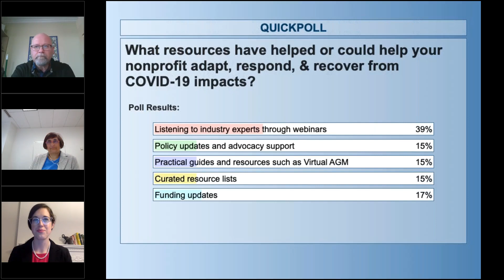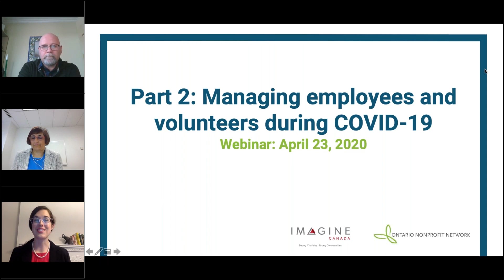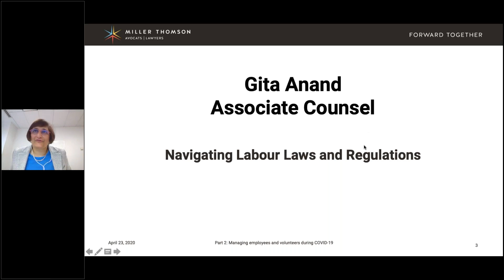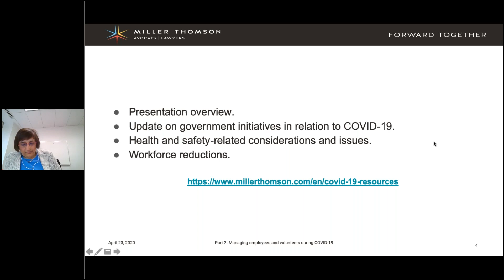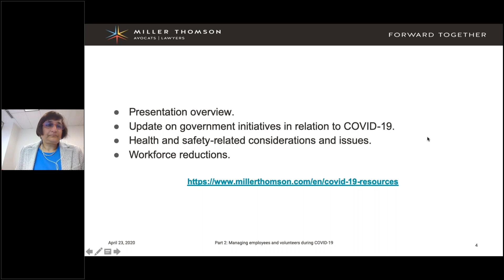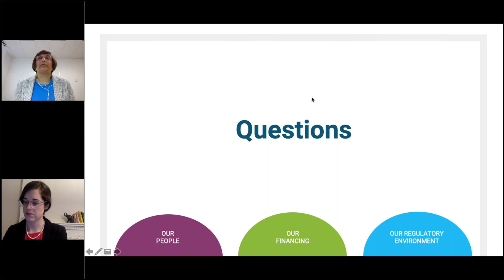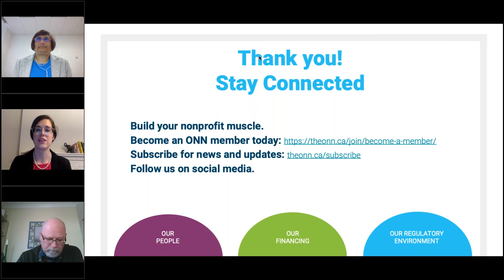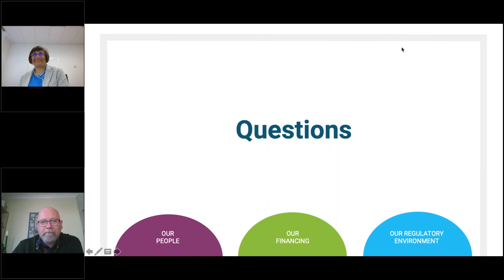Part 2: Managing employees and volunteers during COVID 19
Building off our first COVID-19 webinar, Managing employees and volunteers during COVID-19, Gita Anand, Associate Counsel at Miller Thomson, will share important updates and information for nonprofits managing employees and volunteers during COVID-19.

Here’s what you can expect from this webinar:
-Hear a policy update on the nonprofit and charitable sector from Imagine Canada
-Gain a deeper understanding of employment benefit updates and how the expanded coverage may affect your organization
-Understand health and safety issues that are affecting our sector
-Learn the implications of temporary layoffs and workforce reductions in your team

This webinar is presented by the Ontario Nonprofit Network and Imagine Canada.